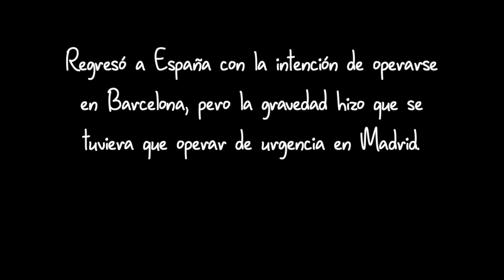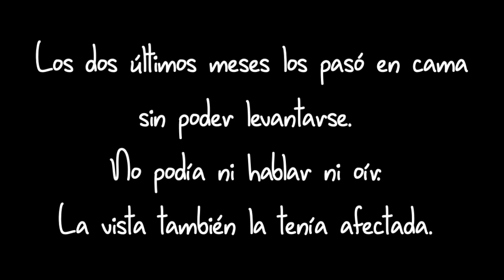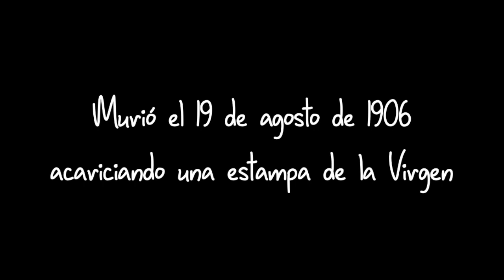San Ezequiel Moreno: memento vivere. 6. La vía dolorosa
Capítulo sexto de la vida de san Ezequiel Moreno (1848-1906) en cómic audiovisual. A San Ezequiel le diagnosticaron un cáncer maligno palatino-nasal en Bogotá. Regresó a España con la intención de operarse en Barcelona, pero la gravedad hizo que se tuviera que operar de urgencia en Madrid. En sus últimos días en Monteagudo (Navarra, España), Ezequiel nunca perdió su semblante sereno. Se confesaba a diario, rezaba el rosario, asistía a misa desde la ventana que mandó abrir en su habitación para ver a la Virgen del Camino. Los dos últimos meses los pasó en cama sin poder levantarse. No podía ni hablar ni oír. La vista también la tenía afectada.
Murió el 19 de agosto de 1906 acariciando una estampa de la Virgen.